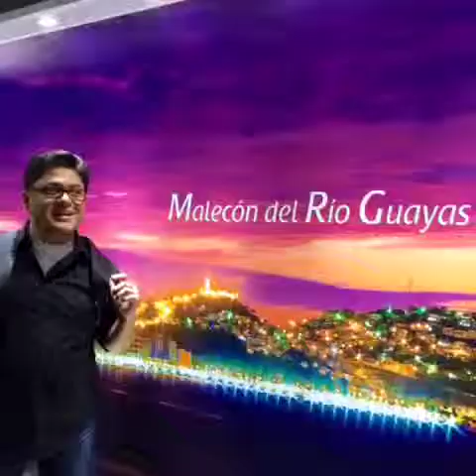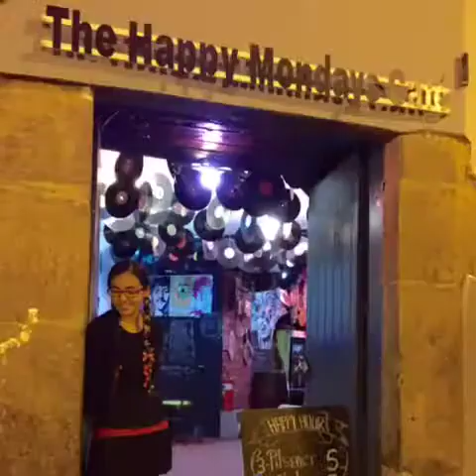Vamos Ya - Nacho Sotomayor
Recuerdos de Ecuador 2015